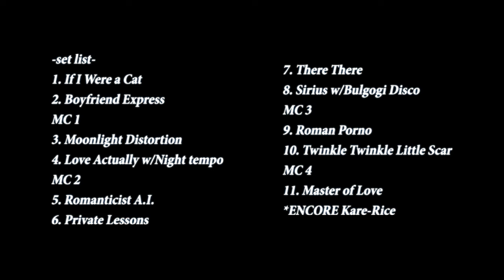「CRYSTAL TEA RECITAL」Trailer